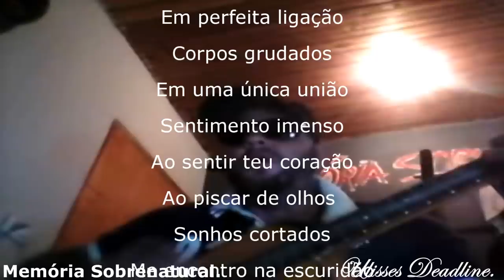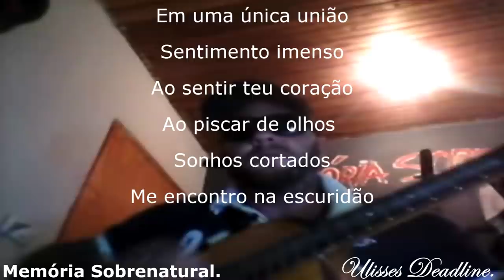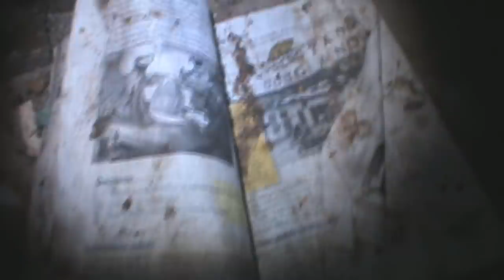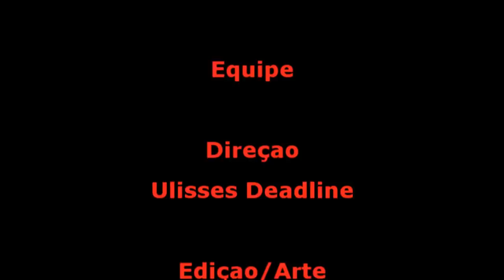DeadLine em:Extremo Vazio / Uma carona para a Morte Memória Sobrenatural